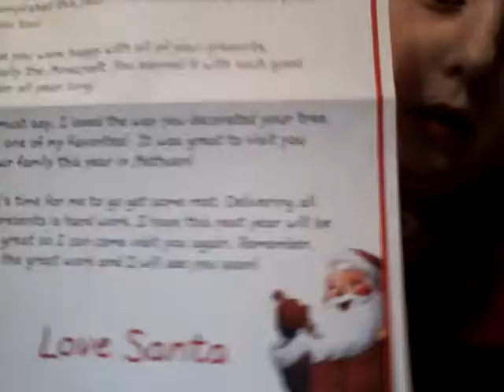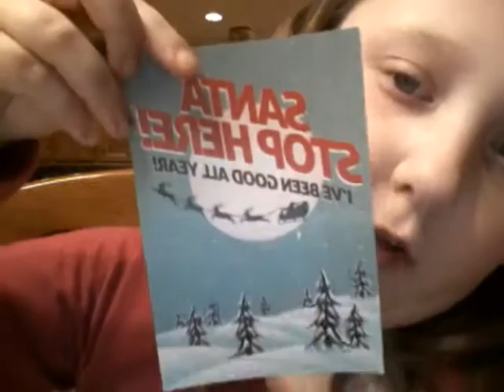Delivery from Santa